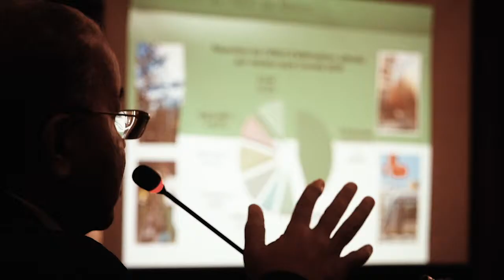Minister Sigrid Kaag Speaks About the Netherlands' Role as NDC Partnership Co-Chair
Minister for Foreign Trade and Development Cooperation Sigrid Kaag speaks about the Netherlands' role as NDC Partnership Co-Chair.